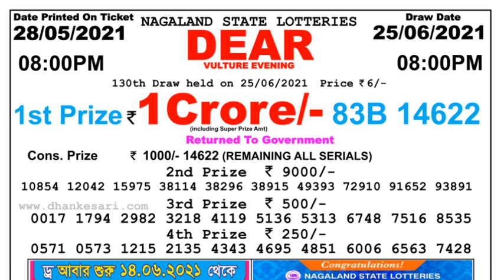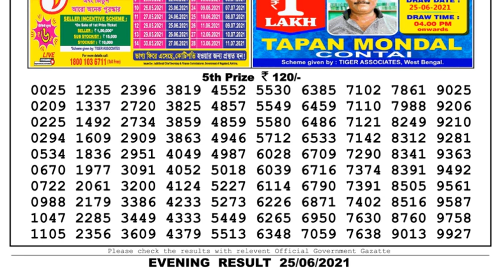Nagaland Lottery Sambad Result | Dear Lottery